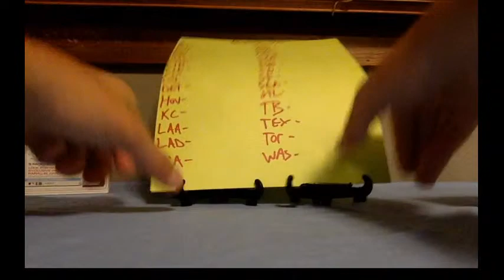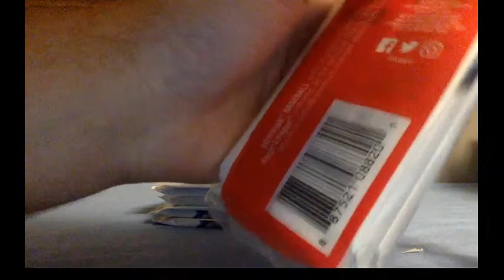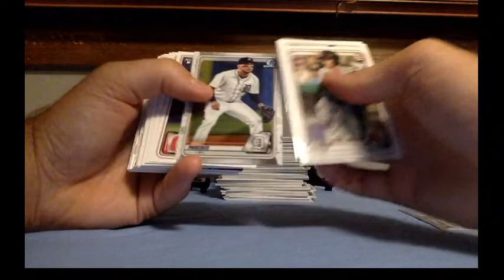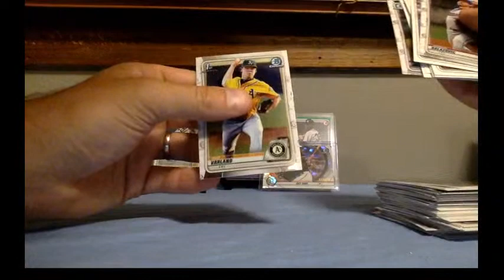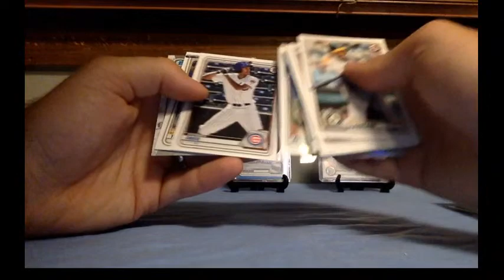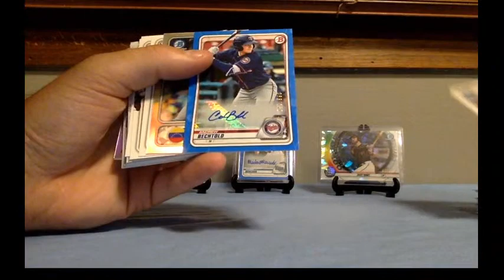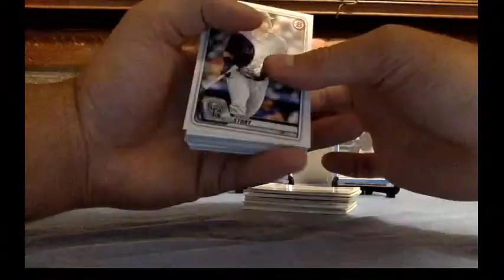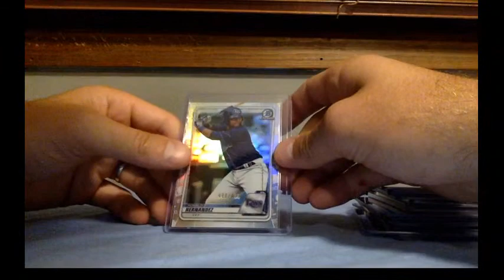Break 50. 15 bowman blasters & 15 bowman cellos MEGA Break!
Fun crowd of buyers with good times had! Some nice Bowman cards pulled for cheap!!